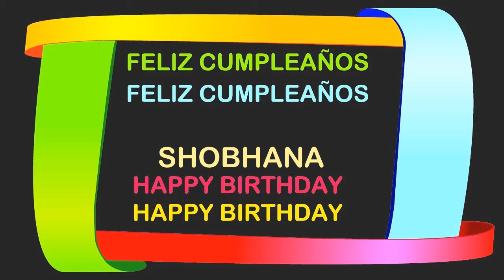Shobhana Birthday Postcards & Postales